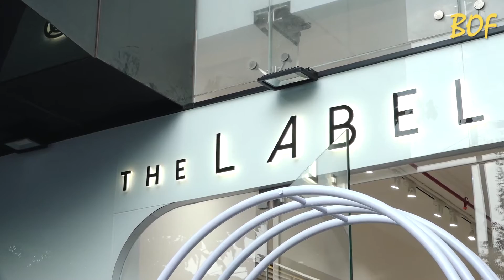PAYAL SINGHAL LAUNCHES HER NEW COLLECTION WITH SHIBANI DANEKAR & SANA KHAN